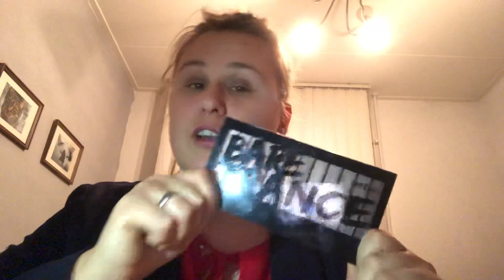MAKE-UP PALLETTE & HIGHLIGHT STICK ACTION!!! REVIEUW!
Heey lieve kijkers! Hier test ik weer een nieuw pallette en highlight stick van de Action, ik ben geen prof maar vind het gewoon leuk om te doen.. Dus heel veel kijkplezier!!